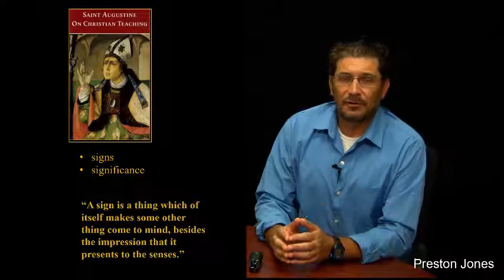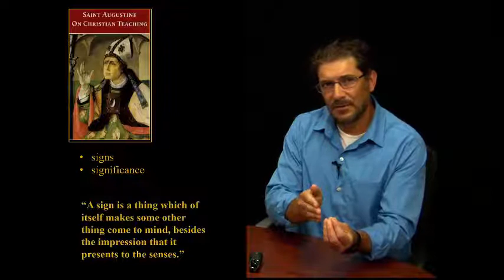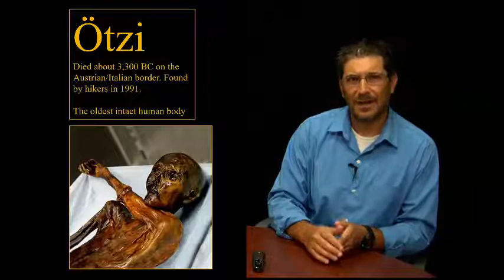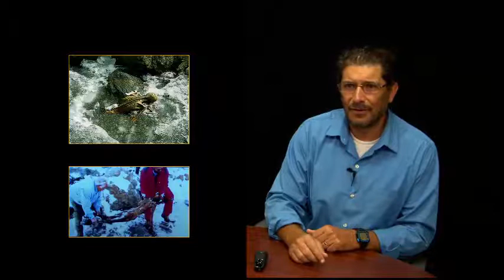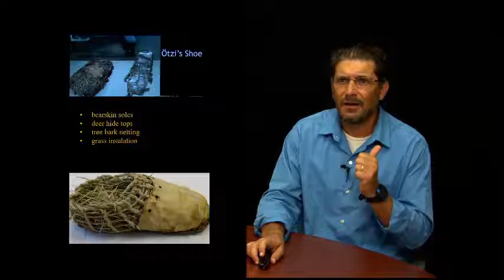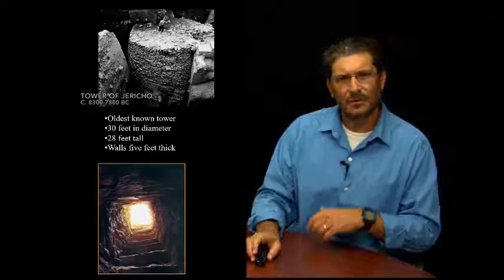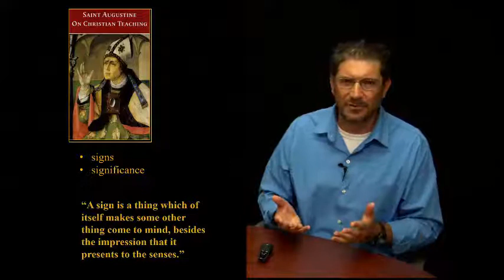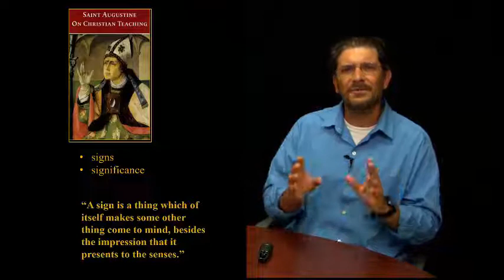History & Ethics for Young People (#6): Things, Meanings and Prehistoric Humans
Begins with a consideration of St. Augustine's idea of "signs and significance." Anything is a "sign," but what does the sign mean? What is the sign's significance? Images from human prehistory are considered.
Posted as part of a class in a homeschool co-op in Siloam Springs, Arkansas.

Preston Jones, content editor, teaches at John Brown University. Technical editing by Kim Johnson, Advancement of Teaching, Learning and Scholarship (JBU).